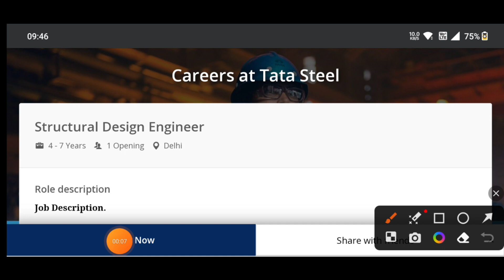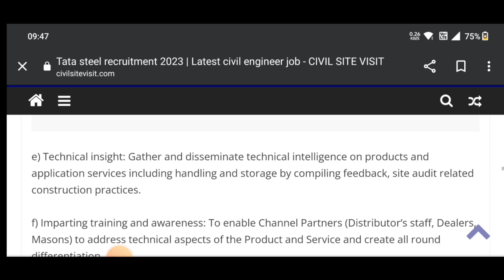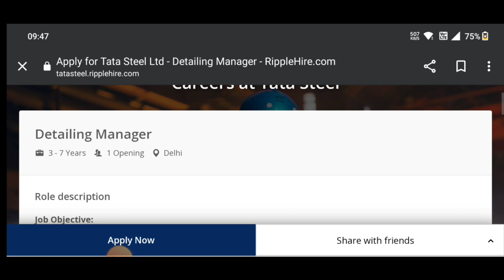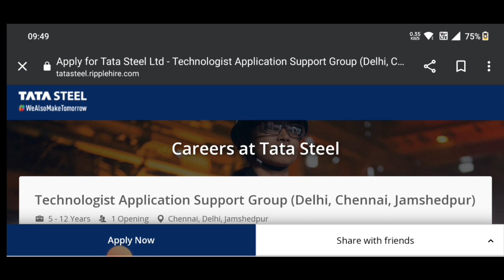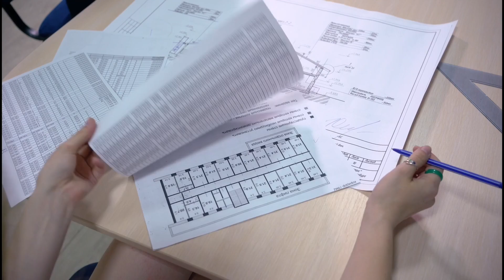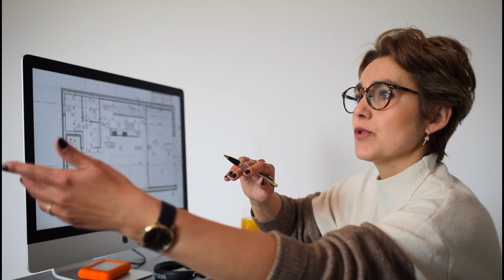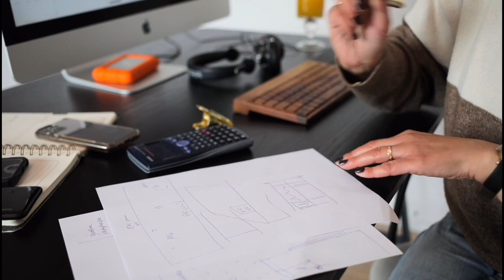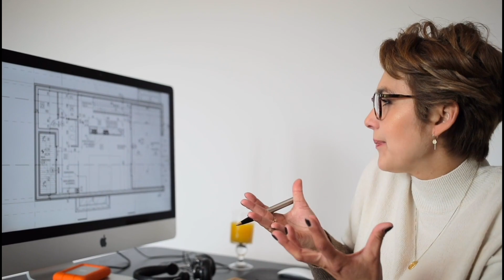Tata steel recruitment 2023 | Site Engineer vs Design Engineer | career option Civil Engineering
10 Most watched Video of  ( CIVIL SITE VISIT )

yr

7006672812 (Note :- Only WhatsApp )